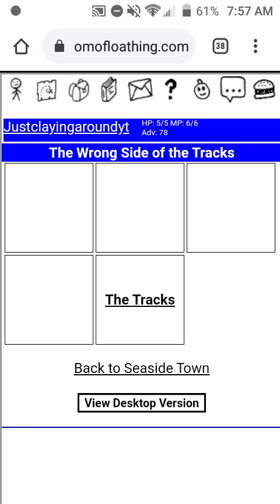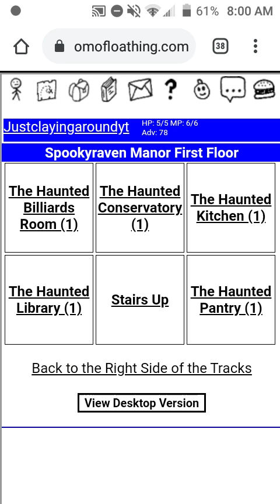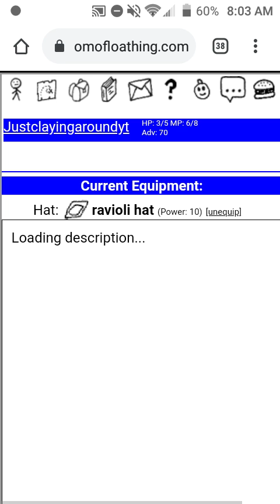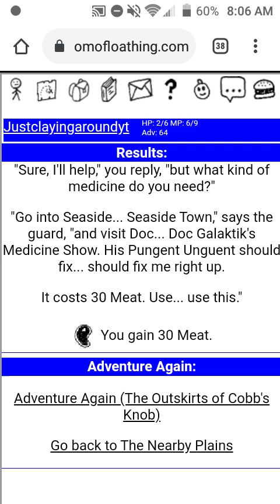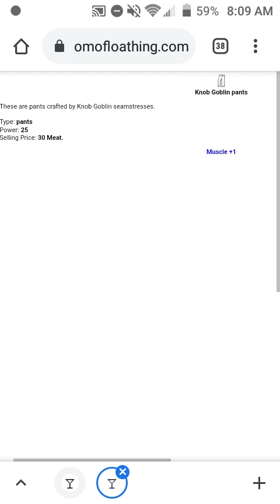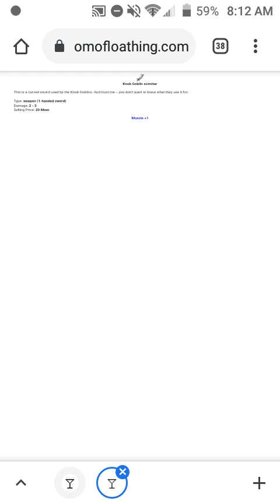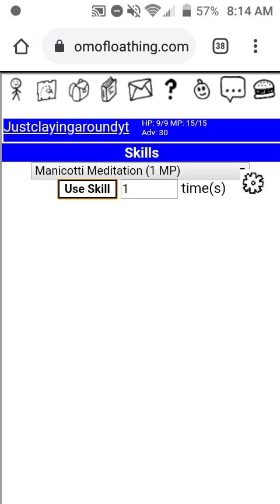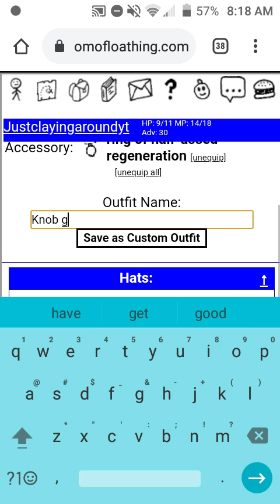the kingdom of loathing clean gameplay part 2 cobbs knob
exploring cobbs knob in the second part of my clean kol gameplay